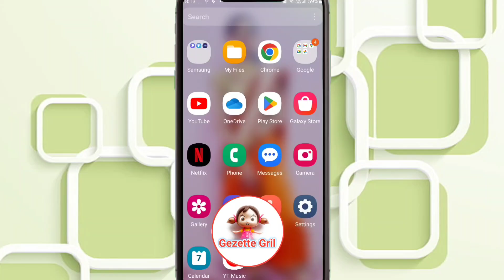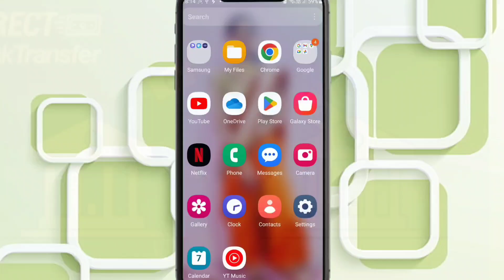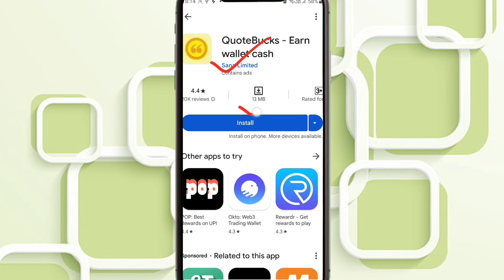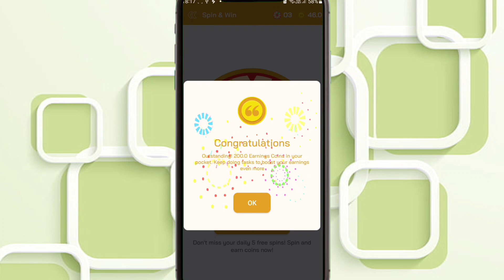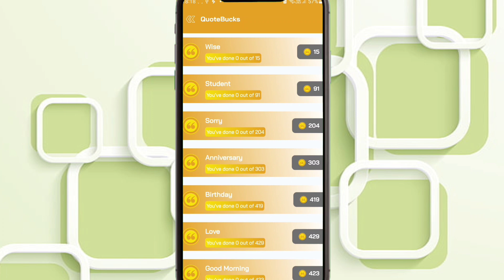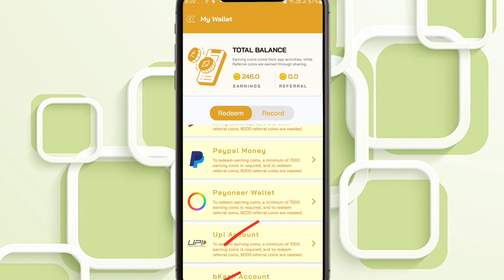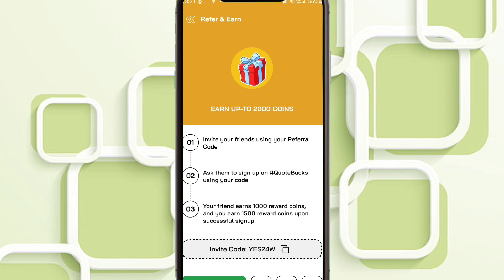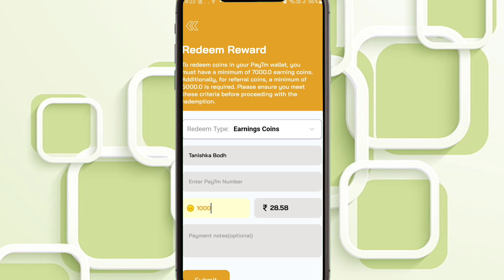Quotes Bucks App Se Paise Kaise Kamaye | Quotes Bucks App Se Paise Kaise Nikale | Online Earning App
quotebucks app se paise kaise kamaye
quote bucks app se paise kaise kamaye
quote bucks app